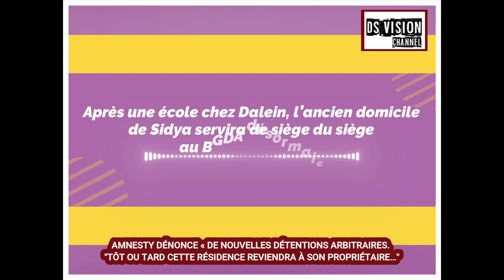GUINÉE AMNESTY DÉNONCE. RÉSIDENCE DE SIDYA "TÔT OU TARD CETTE RÉSIDENCE REVIENDRA" PRÉVIENT